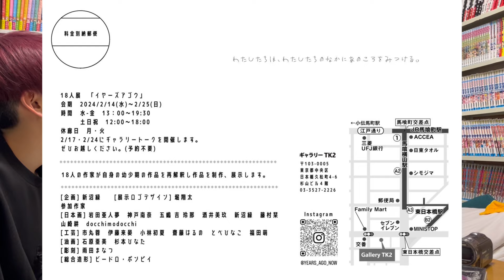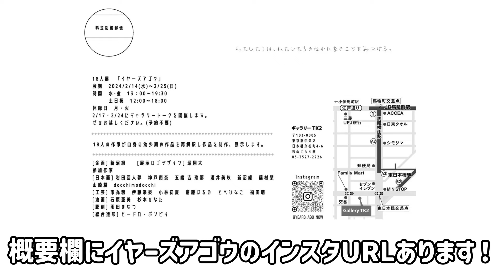【貴重】藝大生の幼少期のスケッチブックを発見したので公開しますwwww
編集:ないき

【ED曲】独り音さんの「隣で唄ったあの歌を」